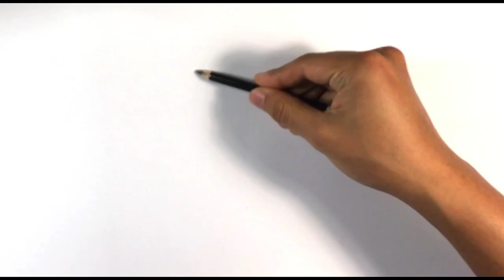AWESOME Halloween Pumpkin Drawing in pencil - Skull Drawings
OR

OR

This is a halloween drawing of a monster jackolantern. I do it in pencil. I hope its easy enough to see what I'm doing in the speed drawing. I try to make it step by step for it to be easy to follow for beginners. its a great fun time. i hope you like this easy drawing.